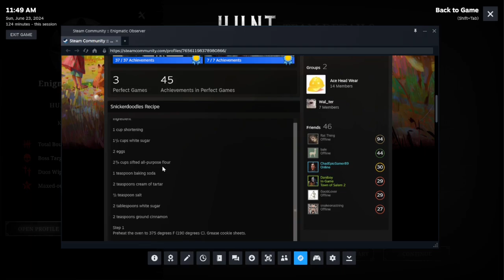Hunt Crowdown Enigmatic observer didnt observe the LAG traps